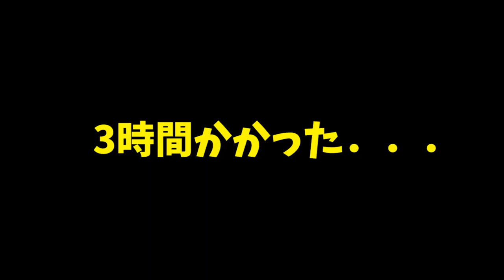【マイクラダンジョンズ】シーズン5ラスト！2つ出るまでやめられません！【naotin】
タワー第5章は結構いいの出ましたね！エンジョイ勢がプレイするマインクラフトダンジョンズの攻略実況動画。